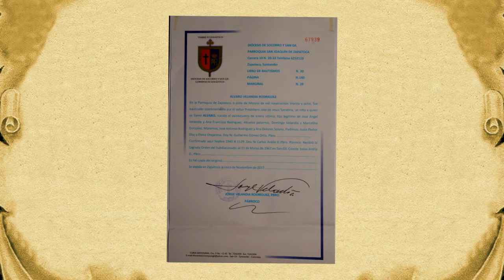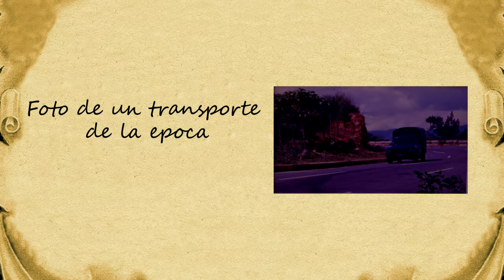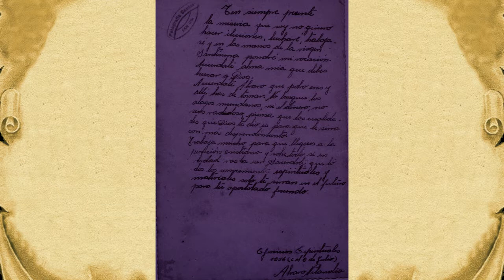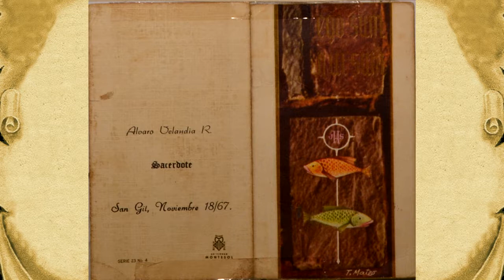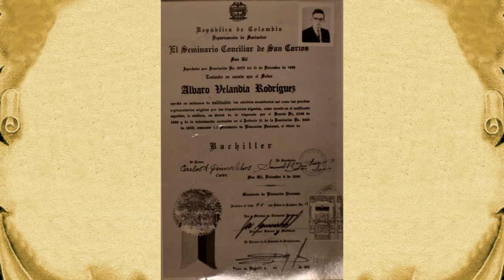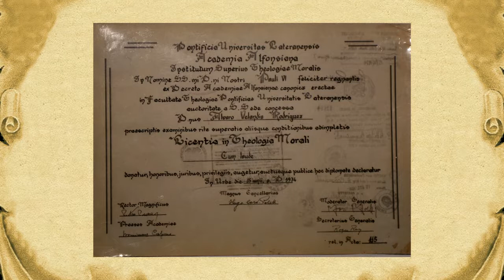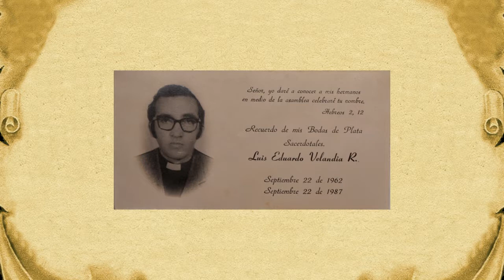Pbro Alvaro Velandia